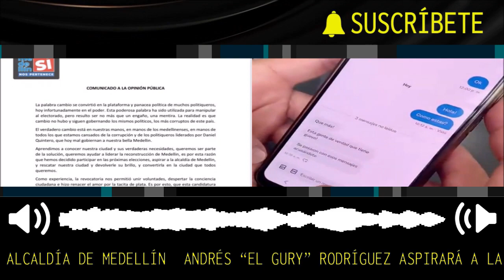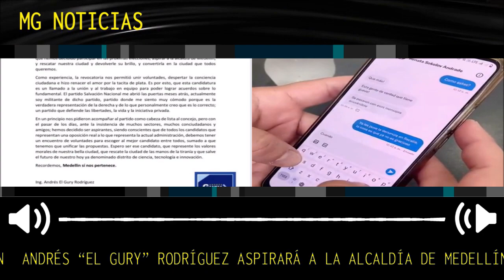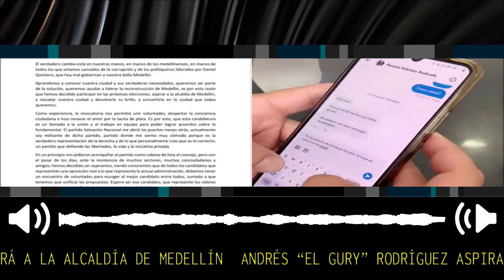LOÚLTIMO 🔴 ANDRES RODRÍGUEZ ASPIRARÁ A SER ALCALDE DE MEDELLÍN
Andrés Rodríguez, el Gury, anunció que será candidato a la Alcaldía de Medellín. El líder de la revocatoria dice que tiene importantes apoyos y propuestas para la ciudad.